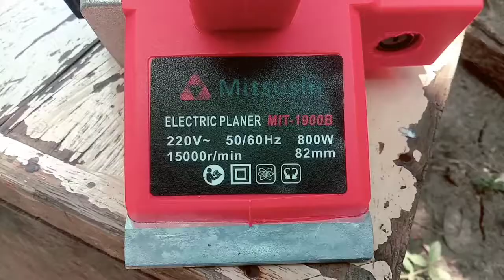unboxing my order (planer)😊 vlog#7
hi everyone.